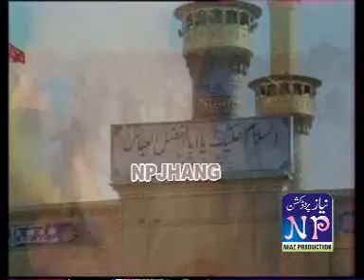Teray Alam Toon Sitara Laal Hit Dhamaal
Powerd By:Niaz Production Jhang

Producer:Nazir Ahmad Madni

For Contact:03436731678